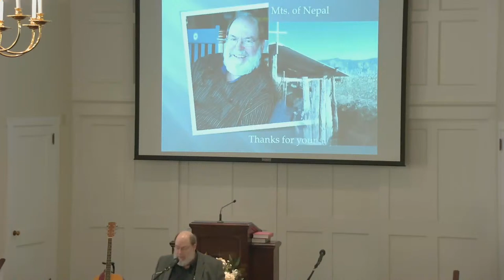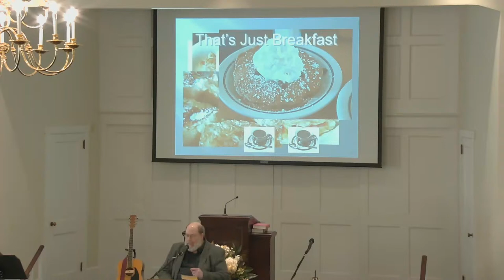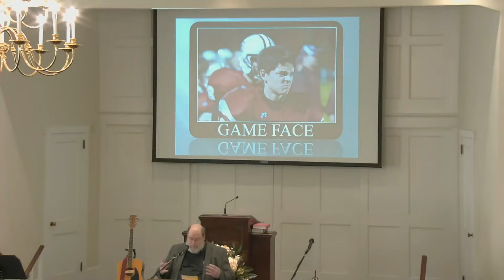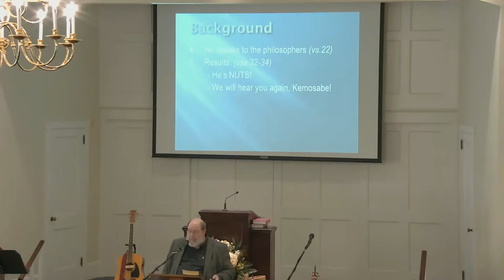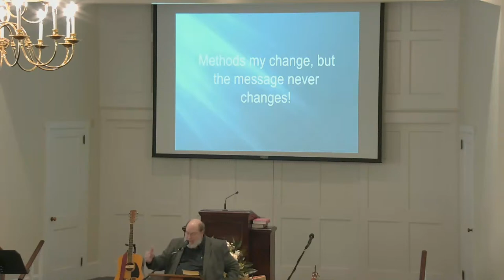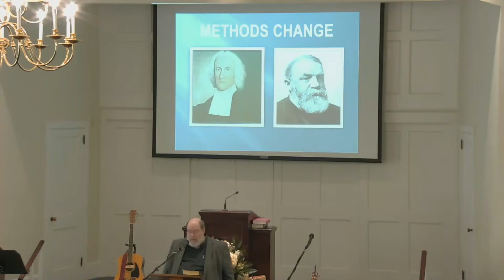2/6/22: "Game Face... Game Plan" - Dan Allen - Bethany BFC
The Nathanael Project, Week 6

Bethany Bible Fellowship Church
75 W. Broad St, Hatfield, PA 19440